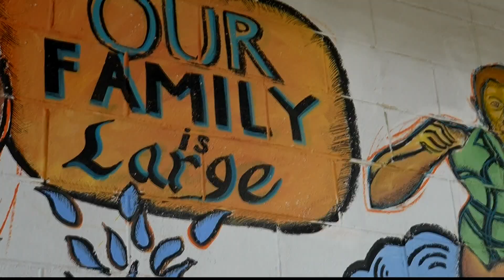Southwest Atlanta kids qualify for the Junior Olympics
Their coaches say it’s a huge accomplishment, a big deal for their community, and shows other kids what’s possible.